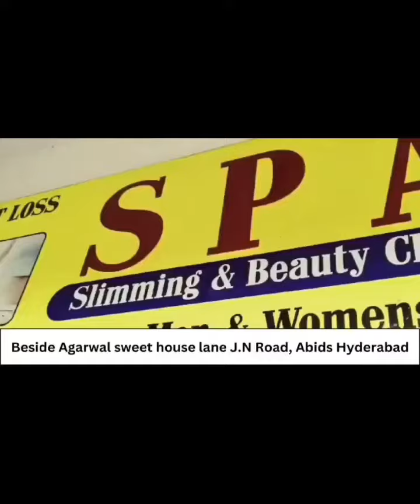Cyclone Dana Live Update Lakhs of People Evacuated Ahead of Tonight Downfall